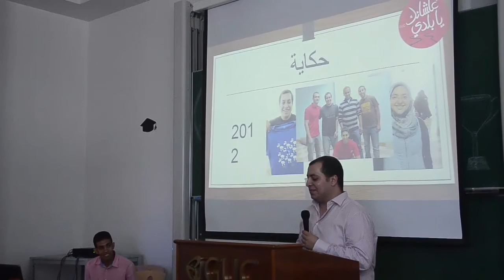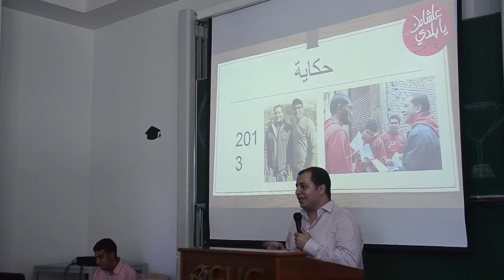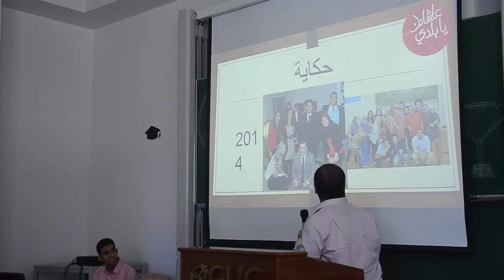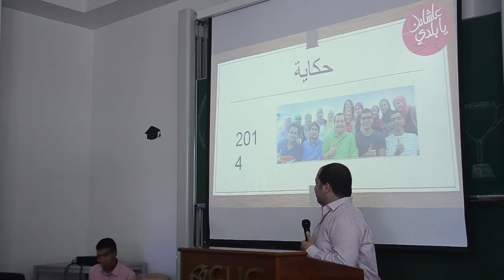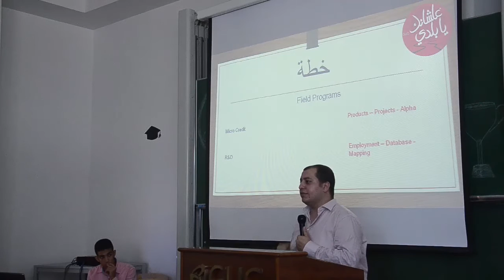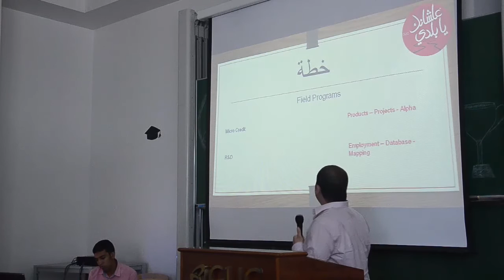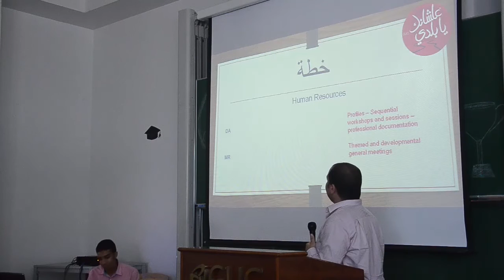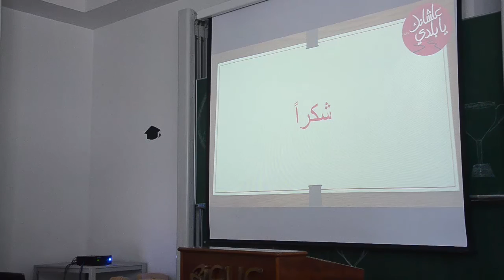Candidate Mohamed El-Azhary for AYB GUC presidency.